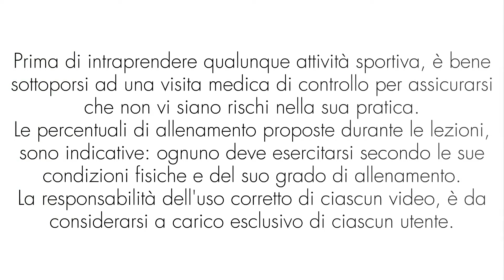Ride Express: 30 minuti di Allenamento di Indoor Cycling Rapido ed Efficace! HIIT - Lezione 37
Il corso di Indoor Cycling da 30 minuti è progettato per offrire un'esperienza di allenamento intensa e efficace, perfetta per chiunque abbia poco tempo ma voglia ottenere risultati significativi. In questo corso, ho creato un mix dinamico di video registrati, opportunamente tagliati per massimizzare il beneficio del tuo allenamento in breve tempo. Sia che tu sia un principiante o un esperto ciclista, questo corso ti offre la possibilità di sfidarti e migliorare la tua forma fisica senza dover dedicare ore alla palestra. Preparati a vivere un'esperienza di pedalata coinvolgente e motivante, con paesaggi mozzafiato e playlist energizzanti!

📅 Palinsesto Settimanale:
• Lunedì: Ginnastica a Corpo Libero
• Martedì e Giovedì alle 18:15: Live di Indoor Cycling
• Mercoledì: Allenamento su Trampolino
• Venerdì: Ginnastica con Attrezzi
• Tutti i giorni, compreso Sabato e Domenica: Allenamento di 15 minuti del programma 365 di Fitness
🎯 Obiettivi degli Allenamenti:
• Dimagrimento
• Tonificazione Muscolare
• Mantenimento della Forma Fisica
🔴 Playlist Disponibili:
• Spinning / Indoor Cycling (Allenamento per Ciclismo)
• Trampolino
• Workout a Corpo Libero e Fitness con Attrezzi
• Hula Hoop
• Walking